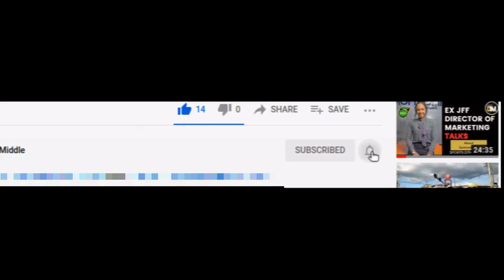Interview: Reggae Boyz Assistant Coach Merron Gordon Talks Recovery | Tactics | Guadeloupe |Gold Cup